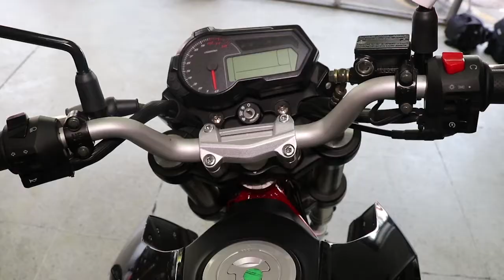PASIÓN POR LAS MOTOS, MENCIÓN MASESA (26 Y 27 MAYO 2018)